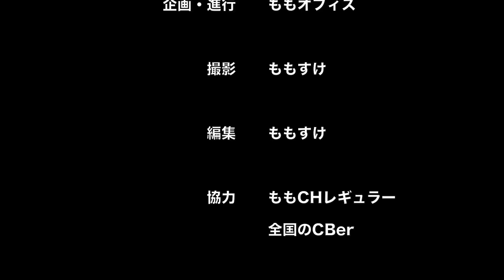西表島カヤック＆トレッキング 沖縄最大ピナイサーラの滝を見に行ってきた！ （カヌークラブぱいしぃず）